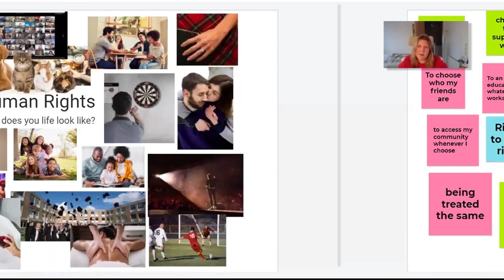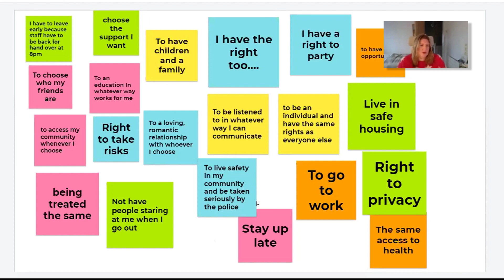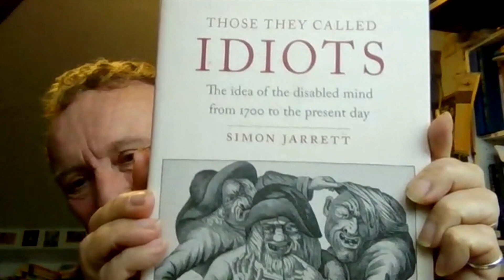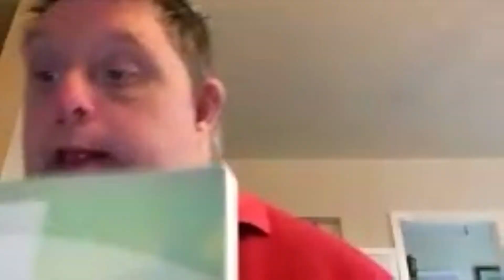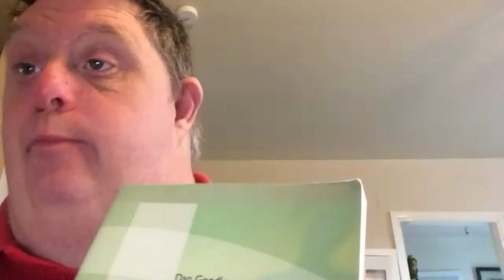International Day of Disabled Persons - Simon Jarrett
Simon Jarrett and Kathryn Littlewood in conversation about Simons new book, 'Those they Called Idiots' which looks back in history at how people with learning disabilities were treated during the eighteenth century by the medical professions and what lessons we may learn from this.